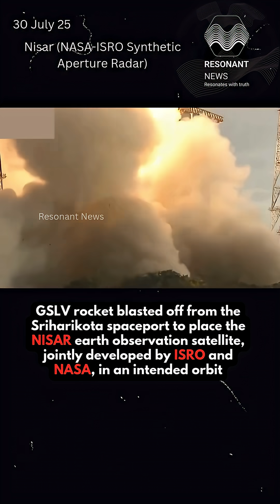NISAR injected into its intended orbit‼️ 🇮🇳 🇺🇸